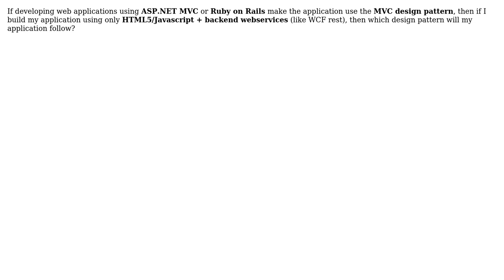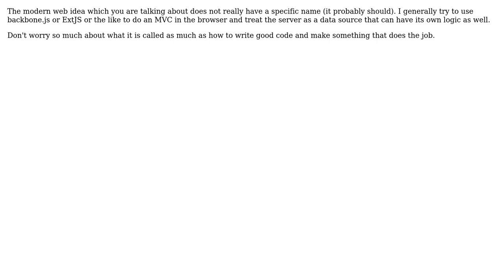Software Engineering: HTML5/Javascript + Web Services (2 Solutions!!)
Software Engineering: HTML5/Javascript + Web Services

With thanks & praise to God, and with thanks to the many people who have made this project possible! | Content (except music & images) licensed under CC BY-SA | Music | Images & others | With thanks to user Zachary K user King Friday user gnat user Csharpenter and the Stack Exchange Network Trademarks are property of their respective owners. You are responsible for your own actions.